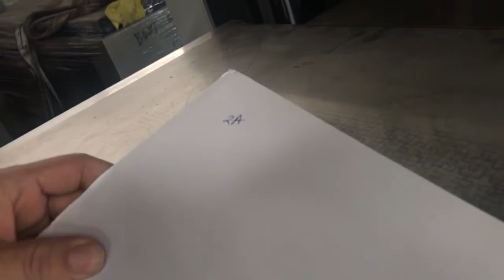500 tons jigsaw puzzle die cutting machine with sliding table